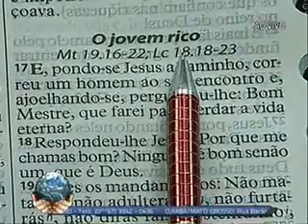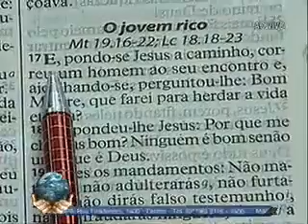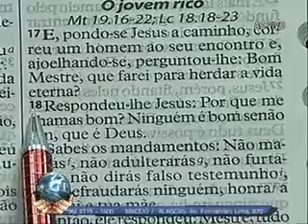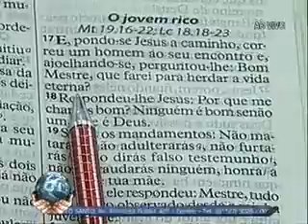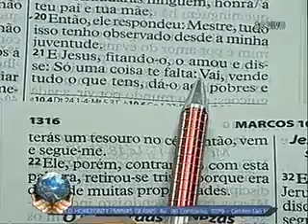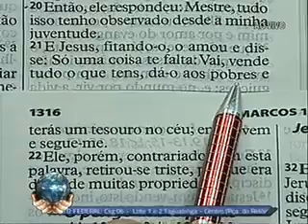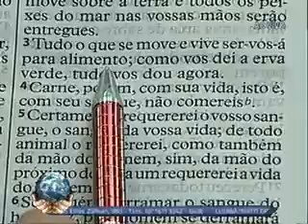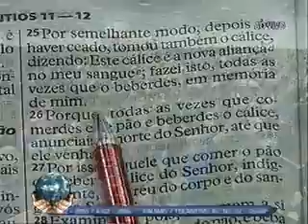O Jovem Rico (14.08.2016 9h) - IMPDRJ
Domingo Santa Ceia da Mudança da Sorte com o Apóstolo Valdemiro Santiago no Brás-SP - dia 14/08/2016 às 9h.

MENSAGEM ► O Jovem Rico - Marcos 10.17

Compartilhe no seu FACEBOOK, espalhe a palavra!

IMPDRJ
Apóstolo,
Valdemiro Santiago